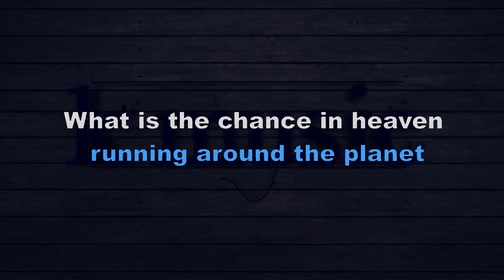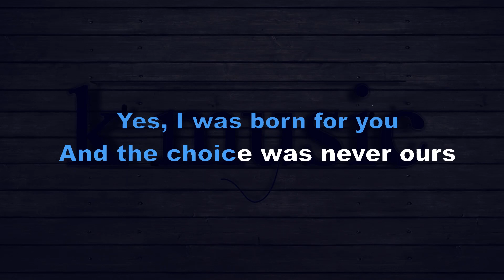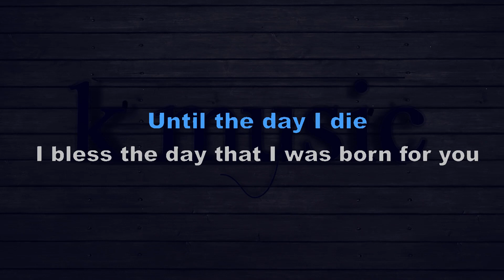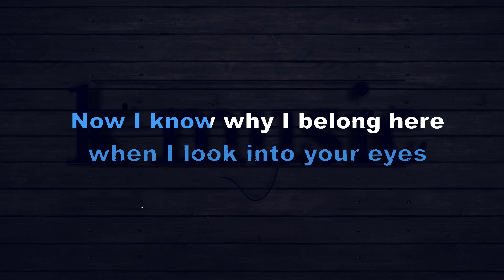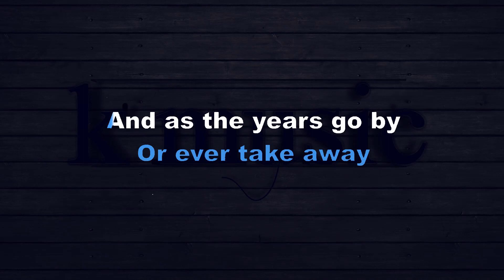BORN FOR YOU David Pomeranz FEMALE KEY KARAOKE PIANO VERSION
"Born For You"

Too many billion people
Running around the planet
What is the chance in heaven
That you'd find your way to me
Tell me what is this sweet sensation
It's a miracle that's happened
Though I search for an explanation
Only one thing it could be

That I was born for you
It was written in the stars
Yes I was born for you
And the choice was never ours
It's as if the powers of the universe
Conspired to make you mine
And till the day I die
I bless the day that I was born for you

Too many foolish people
Trying to come between us
None of them seem to matter
When I looked into your eyes
Now I know why I belong here
In your arms I found the answer
Somehow nothing would seem so wrong here
If they'd only realize

And that you were born for me
And in this random world
This was clearly meant to be
What we have the world could never understand
Or ever take away

Oh I was

And as the years go by